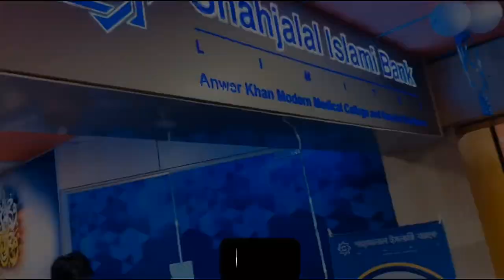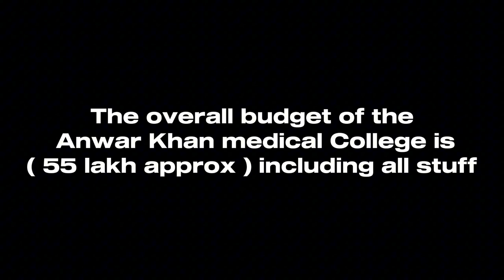ANWER KHAN MODERN MEDICAL COLLEGE | Full Guide Of Mbbs In Bangladesh Medical College Hospital Tour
Explore Anwar Khan Modern Medical College & Hospital with me. In this video I’ll visit Anwer khan medical college building, academic building, hospital building, hospital ward, Medicine, surgery department and I’ll give information about fee structure of Anwar khan medical college, dhaka bangladesh. This is one of the best medical college in bangladesh where students come from india,nepal,shi lanka and asian subcontinent. It offers MBBS in English language to all the foreign students as well as Indian Students.

Watch my previous videos:

Dhaka central international medical college hospital Tour | Hospital Vlog | Mbbs in bangladesh

Name of Top 5 Private Medical College in Dhaka :

1. Dhaka central international medical college
2. Popular Medical College
3. Anwer Khan Modern Medical College
4. Ibn sina medical college
5. Bangladesh medical college

Private Medical College Under Dhaka University:

1. Dhaka National Medical College
2. Jahurul Islam Medical College
3. Community Based Medical College
4. Khwaja Yunus Ali Medical College
5. Barind Medical College
6. Bangladesh Medical College
7. Green Life Medical College
8. Southern Medical College
9. Eastern Medical College

* Ad-din Women’s Medical College, Dhaka
* Anwer Khan Modern Medical College
* Barind Medical College, Rajshahi
* Central Medical College, Comilla
* Chottagram Ma-O-Shishu Hospital Medical College
* Community Based Medical College (CBMCB), Mymensingh, Dhaka
* Community Medical College, Dhaka
* Dr. Sirajul Islam Medical College, Moghbazar, Dhaka
* Delta Medical College, Dhaka
* Enam Medical College, Savar, Dhaka
* Sylhet Women’s Medical College, Sylhet
* Gono Bishwabidyalay, Savar, Dhaka
* Holy Family Red Crescent Medical College, Dhaka
* Ibrahim Medical College, Dhaka
* Ibn Sina Medical College, Dhaka
* International Medical College, Gazipur
* Jahurul Islam Medical College, Kishoregonj
* Jalalabad Ragib-Rabeya Medical College Sylhet
* Kumudini Medical College, Tangail
* Labaid Medical College Dhanmondi, Dhaka (currently not operating)
* Mainamoti Medical College & Hospital, Comilla
* Maulana Bhasani Medical College
* Medical College for Women and Hospital, Dhaka
* North Bengal Medical College, Sirajganj
* North East Medical College, Sylhet
* Popular Medical College & Hospital, Dhaka, Bangladesh.
* Prime Medical College, Rangpur
* Rangpur Community Medical College, Rangpur
* Islami Bank Medical College, Rajshahi
* Sahabuddin Medical College and Hospital
* Samaj Vittik Medical College, Mirzanagar,
* Z. H. Sikder Women’s Medical College
* Southern Medical College, Chittagong
* Tairunnessa Memorial Medical College, Gazipur
* TMSS Medical College, Bogra
* Uttara Adhunik Medical College, Dhaka

Tags related to MBBS ABROAD:

Mbbs abroad admission
Study mbbs abroad
Mbbs in bangladesh admission 2023-24
Best medical universities for indian students 2023-24
Top private medical university in bangladesh
Top private medical college in bangladesh
Top 5 private medical college in bangladesh
Bangladesh MBBS
Mbbs bangladesh
Hospital tour of bangladesh medical college
Hostel tour of bangladesh medical college
Full mbbs admission process guide
Full mbbs admission guidelines 2023-24
Neet aspirants 2023
Neet 2023